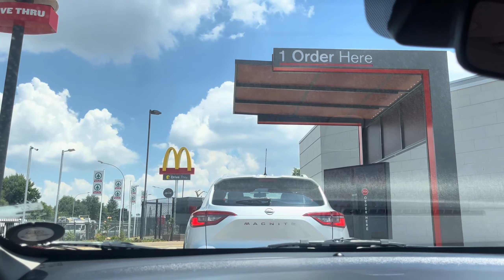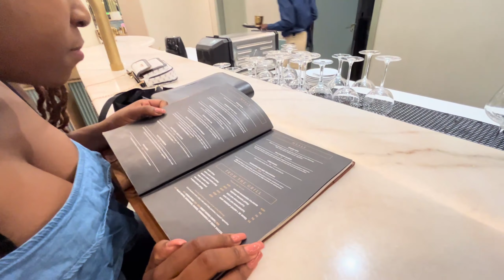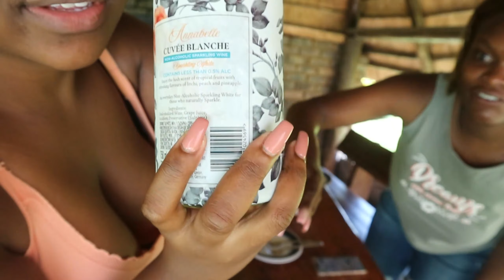I'm Just Lazy Hey | Harties Boat Cruise & Mini Staycation | Dinner @Olives&Plates | Selinah's Bday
Hi dolls forgive me for my inconsistency latey, I've been quite lazy and a little demotivated. But I promise to do my best soon.
Love, Theo